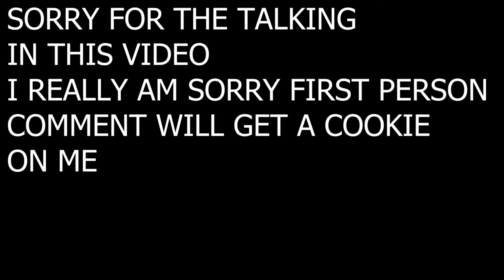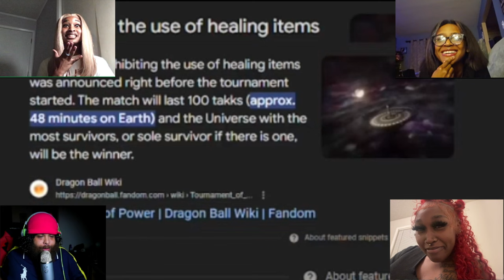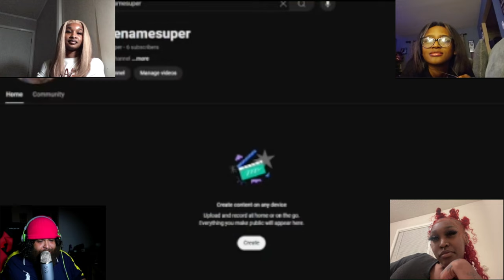How Jiren made his opponents feel POWERLESS in the tournament of power By Codenamesuper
FOLLOW THEM:
Kiara: